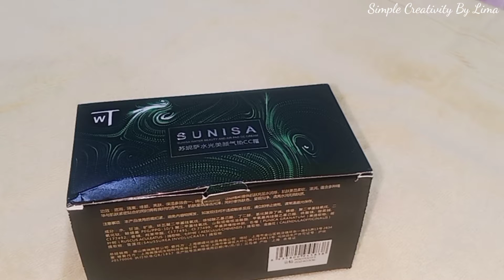Sunisa Foundation | Sunisa Mushroom Head Air Cushion CC Cream | Sunisa Foundation Honest Review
Video No:-74
Sunisa Foundation Mushroom Head CC Cream Review

Hey Everyone, today's videos is all about a product review.